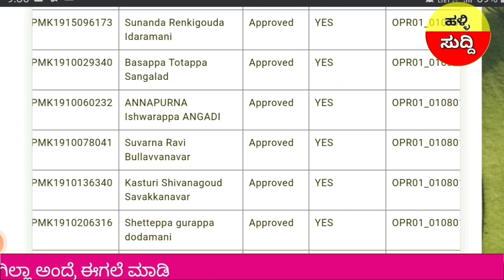ಸಿಎಂ ಕಿಸಾನ್ 2ನೇ ಕಂತು ₹2000/ಈ ಪಟ್ಟಿಯಲ್ಲಿ ಹೆಸರು ಇದ್ರೆ ಮಾತ್ರಾ ಹಣ ಜಮಾ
"Your Queries "
ಸಿಎಂ ಕಿಸಾನ್ ಕರ್ನಾಟಕ
 ಪಿಎಂ ಕಿಸಾನ್ 12ನೆಯ ಕಂತಿನ ಹಣ
ಸಿಎಂ ಕಿಸಾನ್ ಹಣ ಬಿಡುಗಡೆ
cm kisan yojana
ಹಳ್ಳಿ ಸುದ್ದಿ
ಸಿಎಂ ಕಿಸಾನ್ ಹೊಸ ಪಟ್ಟಿ ಬಿಡುಗಡೆ
ಪಟ್ಟಿಯಲಿ ನಿಮ್ಮ ಹೆಸರು ಹೇಗೆ ಚೆಕ್ ಮಾಡುವುದು
cm kisan new lista
kisan yojana
pm kisan beneficiary ಸ್ಟೇಟಸ್
pm kisan ರಿಜಿಸ್ಟ್ರೇಷನ್
pm kisan samman ನಿಧಿ
pm kisan ಯೋಜನಾ
12th installment date 2022,

ಪಿ